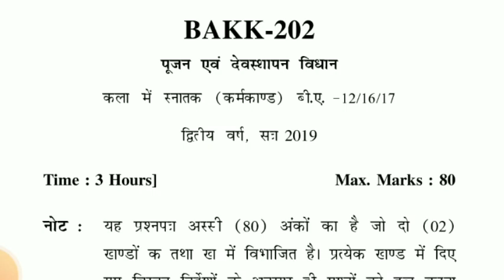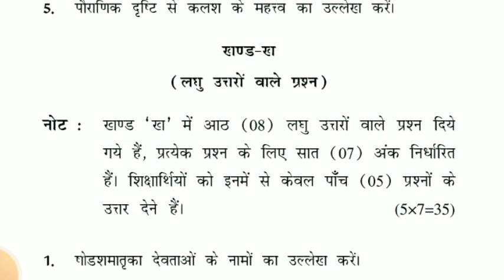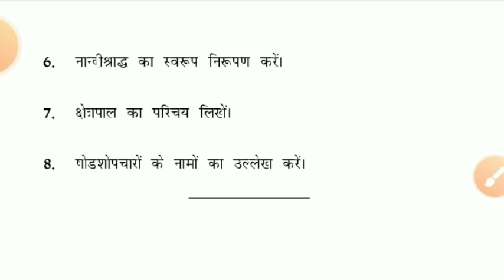Uttarakahand Open University BA Second Year Previous Year Question Paper | BAKK 202 | uou admit card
uou ba second year english previous year question paper 2022
uou ba second year hindi previous year question paper 2022
uttarakahand open university ba second year bakk question paper
uttarakahand open university ba second year bakk 202 history question paper
uttarakahand open university ba second year bakk question paper 2022
uttarakahand open university ba second year bakk solved question paper
uttarakahand open university ba first year bakk 202 question paper